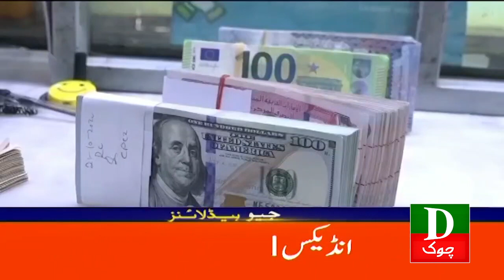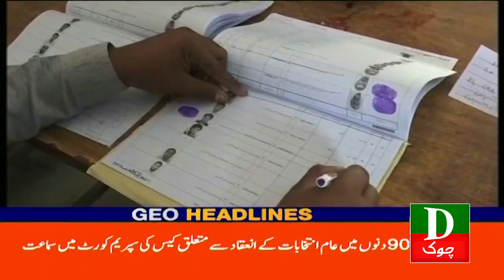Pakistan Latest Headlines 11 AM | Nawaz Sharif Ki Appeal Bahal | 23 Oct 2023